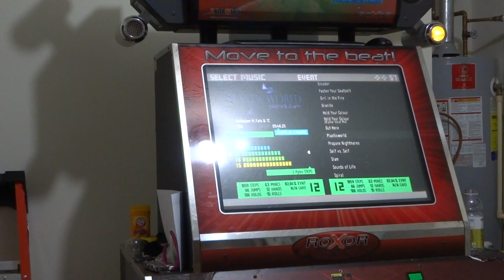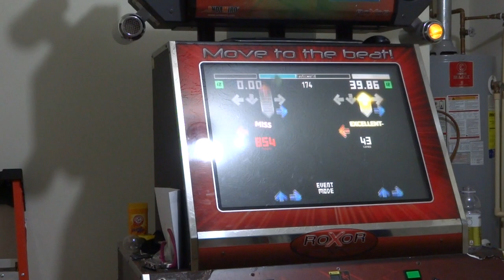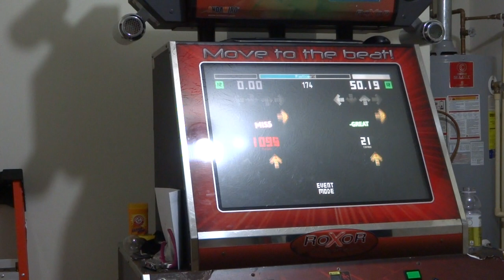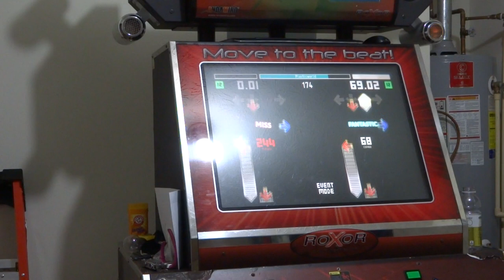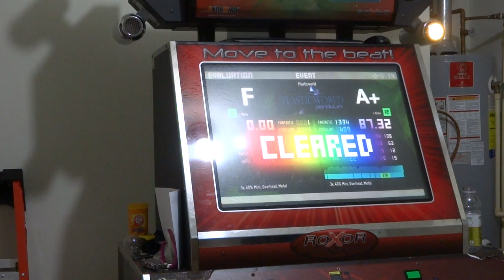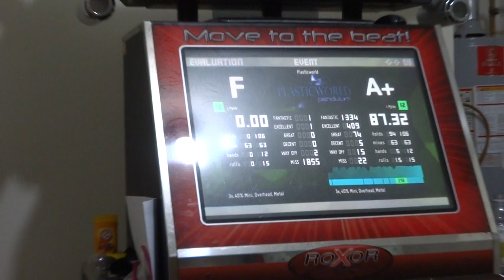Pendulum - Plasticworld [SM12] - 87.32%